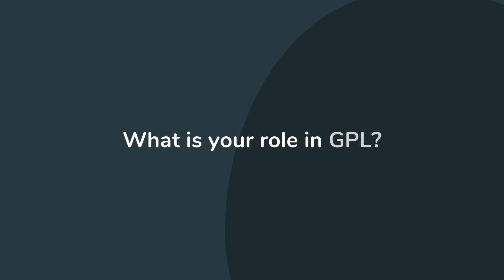Associate Dean of Graduate Education by Research - Assoc Prof Jude Chua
Meet Assoc Prof Jude Chua, our Associate Dean of Graduate Education by Research.

A/P Chua is a member of the Policy, Curriculum, and Leadership Department.